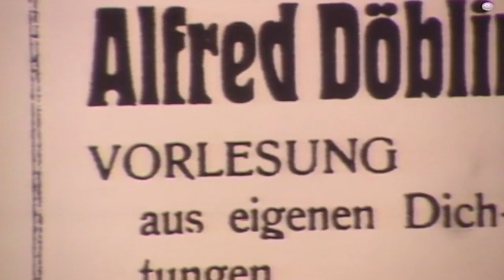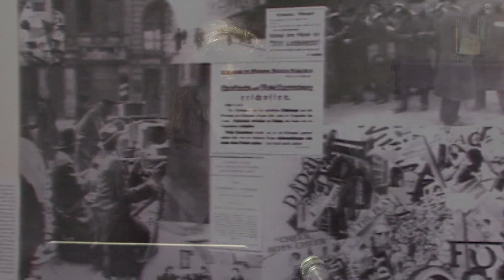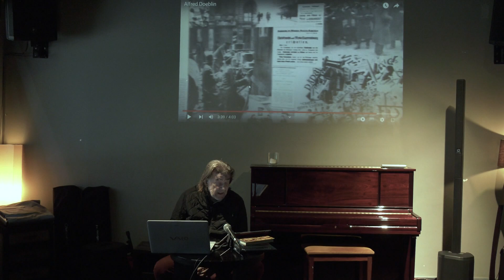José Rivela nos habla de ALFRED DÖBLIN 12-1-23